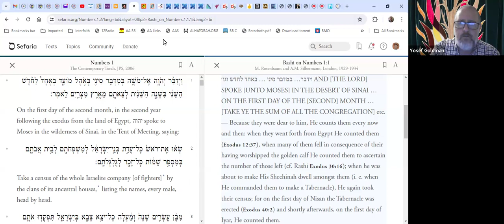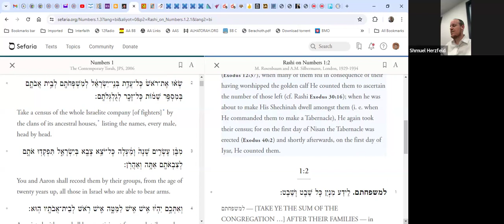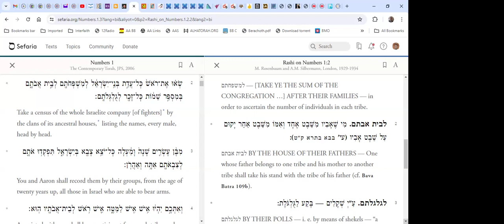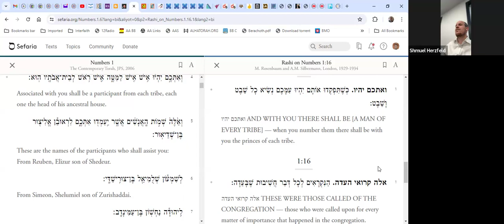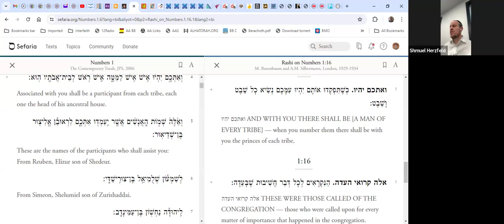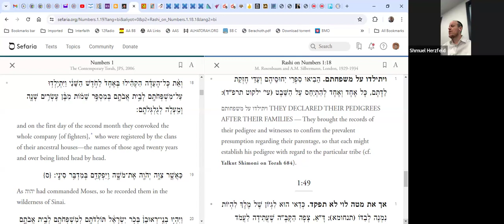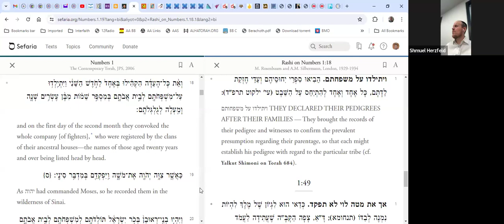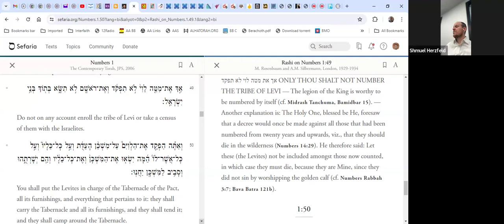Rashi Bemidbar 5784 (1)